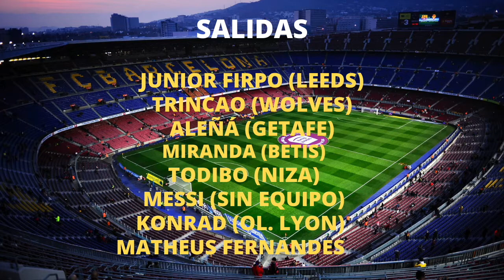ASÍ SERÁ EL FC BARCELONA 21/22 SIN MESSI | ALGameHD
Bienvenidos un día más al canal! En el vídeo de hoy hacemos el FC Barcelona 21/22 sin Leo Messi.